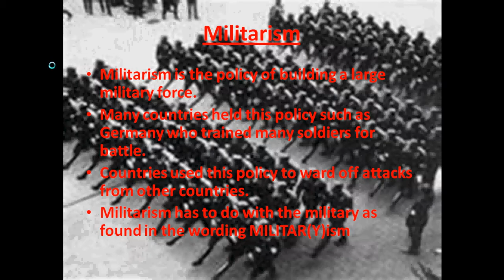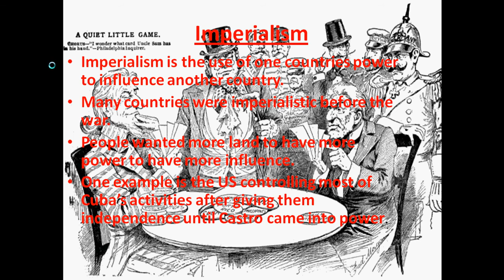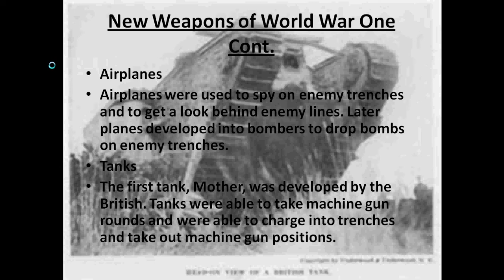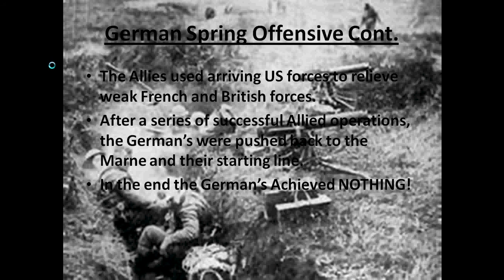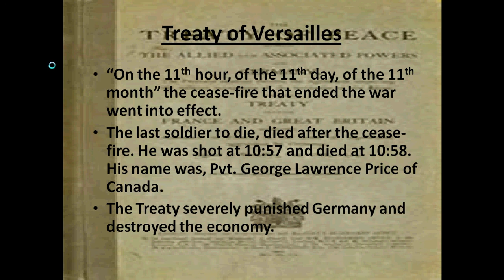BigMatt5290 l World War One l War History Series l 20th/21st Century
Episode 1 of Season 1 : 20th/21st Century Warfare

I will be doing all wars from 1900 - Present

Next Episode: World War 2

Good of Studying and Quick Research, Kinda Basic not extremely detailed.